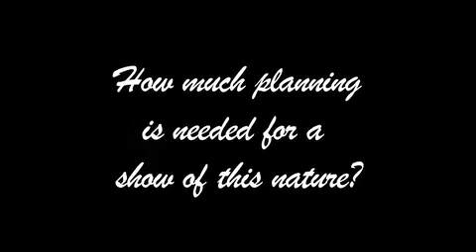Believe At SeaWorld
One of my first editing projects in college - had to cut a two-minute video together as if it was a project for this organization.  Super old lol, but it is pretty cool.

There were video clips, with just the people talking, and without music.  and there were separate audio files for the orchestrated music they had done.  so i cut it together, put some of their music in there, but added to other songs to the beginning and the end.